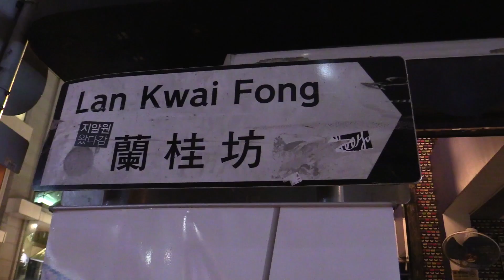The colour of 2016 Lan Kwai Fong Sevens Carnival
SCMP.tv brings you the best moments of the party on Tuesday night.

This video was originally published on 6 April 2016